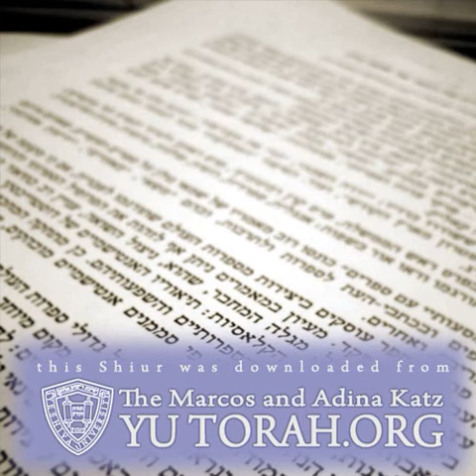PURIM-R.J. Ziring-Tzedaka & Machatzit HaShekel 1- AUDIO - KosherTube- AUDIO - KosherTube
In this Video you will find out about R.J. Ziring-Tzedaka & Machatzit HaShekel 1- AUDIO - KosherTube- AUDIO - KosherTube